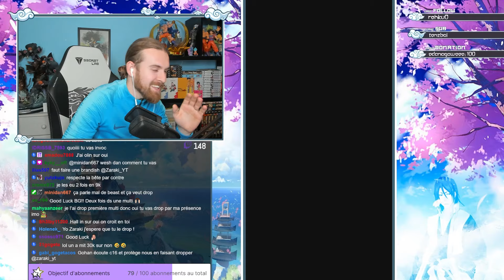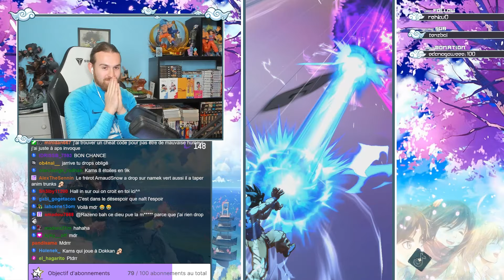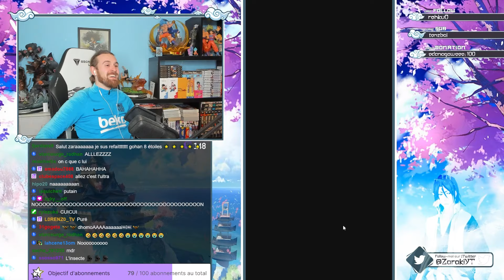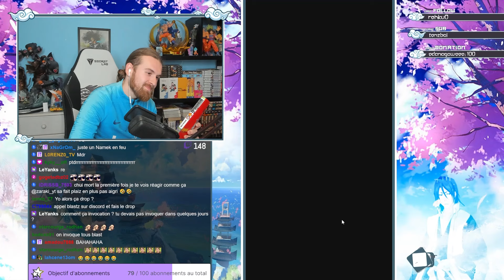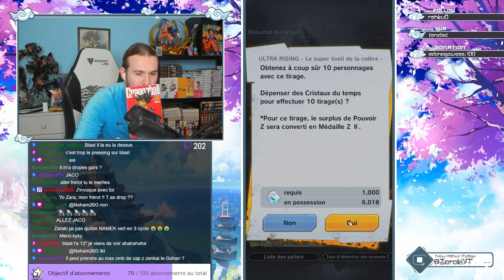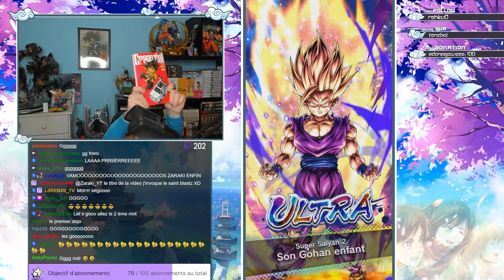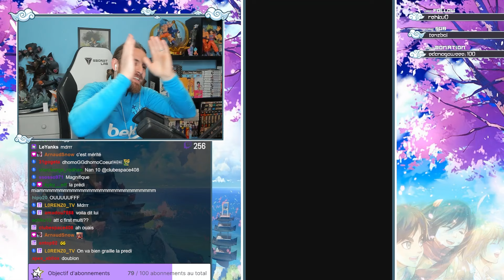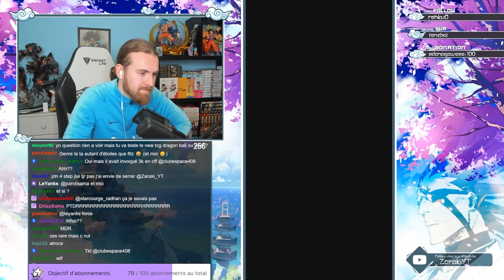JE BALANCE TOUT SUR GOHAN ULTRA: J'INVOQUE LE SAINT BLAST POUR AVOIR SA CHANCE ! DRAGON BALL LEGENDS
Vidéo invocations 12k CC sur Gohan Ultra !